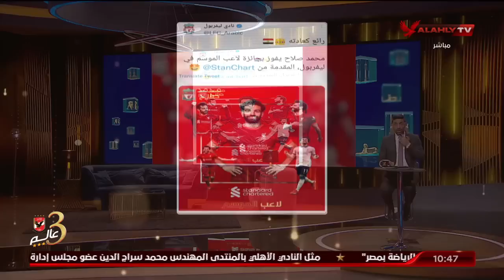الحلقة الكاملة | البيت الكبير مع إسلام الشاطر | 8-6-2022